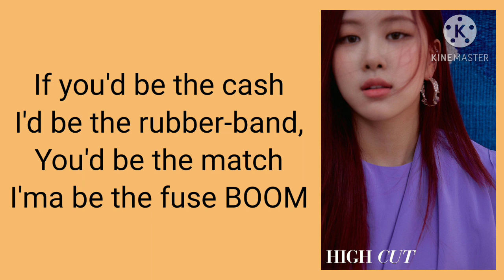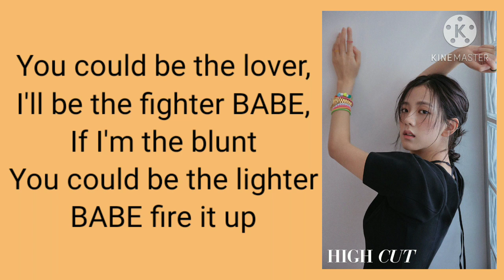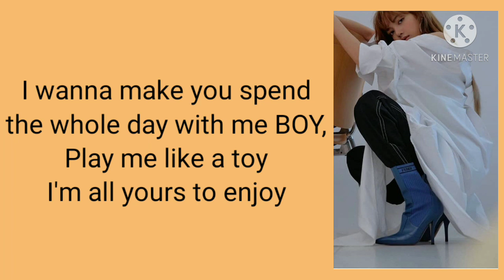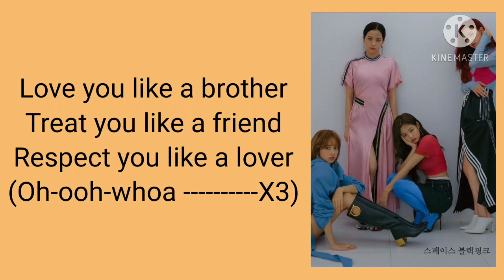BLACKPINK- 'Sure thing' (Easy Lyrics)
Oh-ooh-whoa
Oh-ooh-whoa
Oh-ooh-whoa

[Lisa, (Jennie)]
You could bet that, never gotta sweat that
(Oh-ooh-whoa, whoa-oh)
(Yeah, yeah)
You could bet that, never gotta sweat that, that, that

[Rosé; (Jennie)]
If you'd be the cash, I'd be the rubber-band
You'd be the match, I'ma be the fuse, boom

[Jennie, (Rose)]
'Cause you're a cigarette and I'm a smoker
We raise a bet and you're the joker, truth told
You are the chalk and I could be the blackboard
And you could be the talk and I could be the walk

[Jisoo (Rosé)]
So put your pretty little hands in mine

[Jennie, Lisa]
Saint, I'm a sinner
Prize, I'm a winner

[Jennie]
And it's you, what can I do to deserve that?

[Jennie, Jisoo]
Paper, baby, I'll be the pen
Say that I'm the one
'Cause you are a ten

[Rose]
It's real, not pretend, oh-oh-oh-oh-oh

[Jisoo, Rosé]
(Oh-oh-oh)
I got faith in you and I

[Lisa]
(You could bet that, never gotta sweat that, that)

[Lisa]
(20 feet fall)

[Lisa]
(Eh, eh)

[Lisa, Jennie]
Rock with me, babe
Let me hold you in my arms
Talk to me, babe, eh
Yeah, rock with me, babe
Talk to me, babe

[Jennie, (Lisa)]
I fall in love every single time, look into your eyes
Those eyes; they never lie
I can tell you're mine, it's so hard
I get mad thinking how I always can't have you around

[Lisa, (Jennie)]
I wanna make you spend the whole day with me, boy
Play me like a toy, I'm all yours to enjoy
Hoping this moment lasts long and forever
I got no fear whatsoever, you're my one and only lover, ay

[Jennie]
Roll a dice, I bet it twice
Don't think I can live a life without

[Lisa]
You in it, you can bet that
Never sweat that you know what I'm best at

[Jennie]
Ready or not, I'm gonna have you by tonight

[Lisa]
Ay, I call the shots, won't you be my kryptonite?

Oh-ooh-whoa
Oh-ooh-whoa
Oh-ooh-whoa